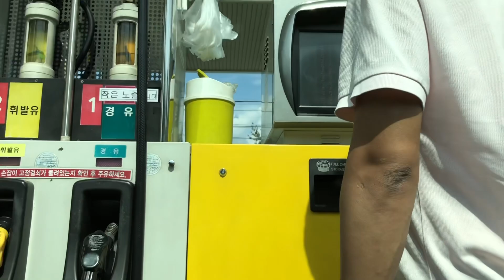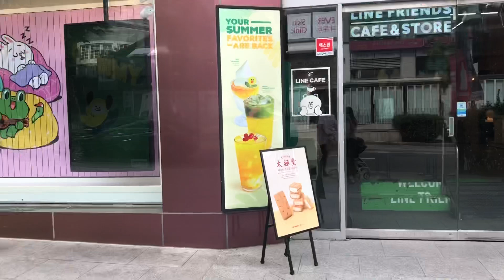Haftasonu VLOG | İtaewon- BT12- Line Store ve Diğerleri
Türkiye’ye gidiş tarihimiz yaklaşınca Kore’deki son günlerimizi dolu dolu geçirelim dedik. Bu Haftasonu bize katılmaya ne dersiniz?
💎Hgzm_